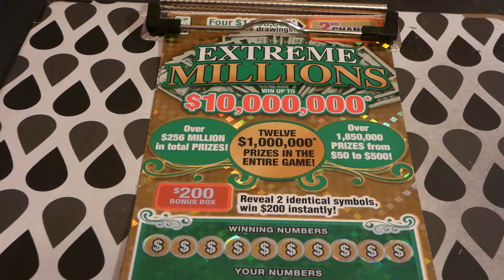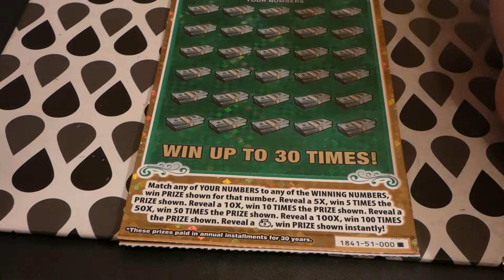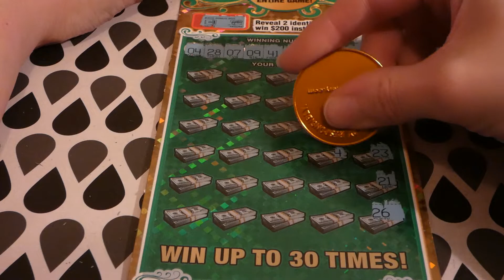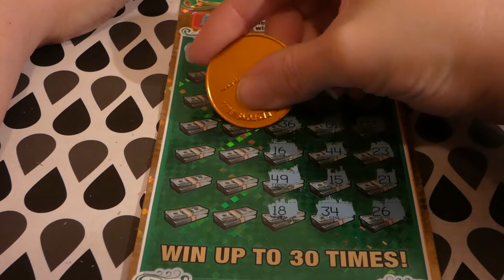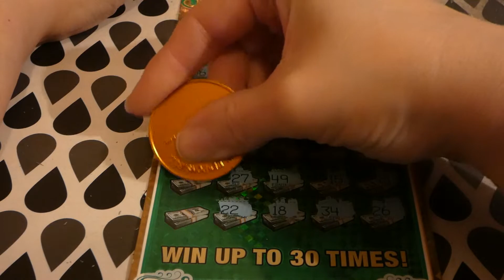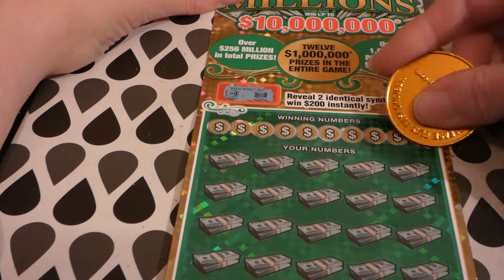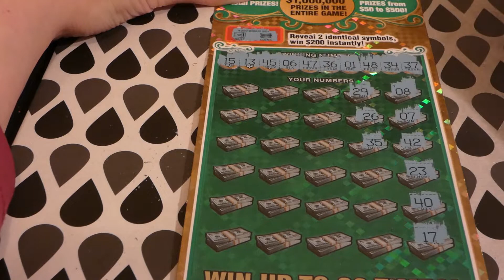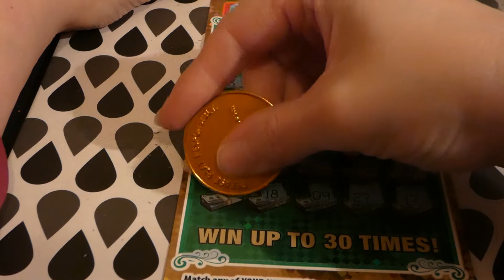Extreme Millions - Million Dollar Monday #488